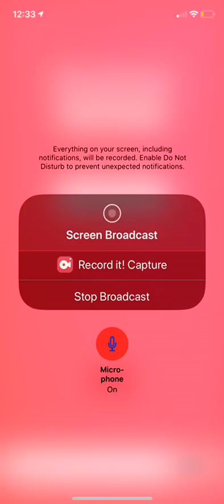I GOT A EVIL UNICORN OMG (Fricken lit)